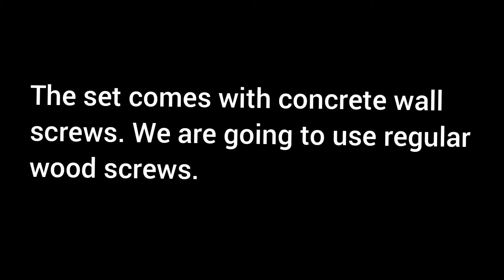Hang Bikes in Garage Easy DIY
Link to product